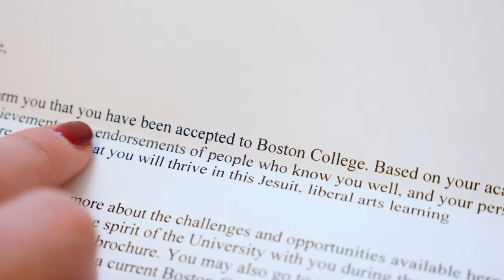A Light Forward | Congratulations, BC2020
Congratulations to the Class of 2020 on your graduation from Boston College. Your journey took an unexpected turn, but you persevered and triumphed. Your time at the Heights will always be with you. The special moments and the people who shaped your experiences will light your way forward.

Narrated by Marissa Caraballo '20

Written & Created by John Walsh '17, Office of University Communications
Lacrosse Final Four & GameDay footage from Ariana Cho '18, Boston College Athletics